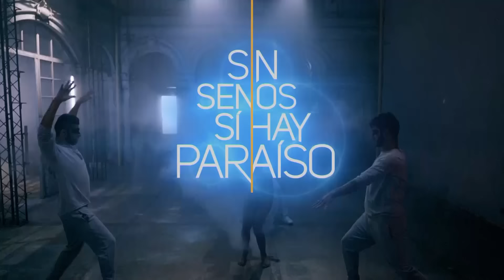Sin Senos Sí Hay Paraíso | Capítulo 4 | Telemundo Novelas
Video oficial de Telemundo Sin Senos Sí Hay Paraíso.  Daniela y “La Diabla” se salen con la suya armando una mentira de abuso y robo frente a las autoridades y  hacen que se los lleven a todos a la cárcel.

Sin Senos Sí Hay Paraíso
Sin Senos Sí Hay Paraíso cuenta la historia de una chica que busca redimir a su familia del mundo de la violencia y la prostitución que les ha traído tanto dolor y miseria, y que está decidida a tener éxito en la vida sin tener que recurrir a la cirugía plástica o caer en la tentación del dinero fácil.